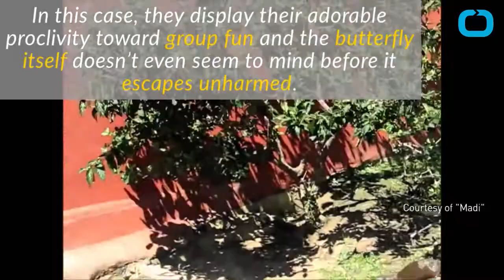Group of Otters Chase Butterfly!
A group of of otters at the San Francisco zoo caught sight of a little yellow butterfly floating around their enclosure in the zoo. And when they saw the little critter roaming through their space, the chase was on! Otters are known for their playful antics and humorous personalities. They are the most carefree members of the weasel family, as well as the largest. In this case, they display their adorable proclivity toward group fun and the butterfly itself doesn’t even seem to mind before it escapes unharmed.